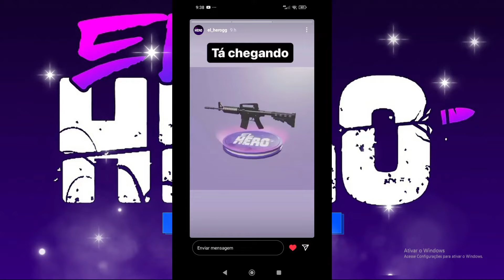Como Participar do Sorteio Pra Testar a Beta do EL HERO Battle Royale - Jogo do EL Gato FF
Vejam como Participar do Sorteio do teste Pré Alpha do novo jogo do El Gato El Hero BATTLE ROYALE

Como jogar a beta do El Hero

LINK DO JOGO NO COMENTÁRIO FIXADO

EL HERO JOGO DO EL GATO
EL HEROE GAMEPLAY
EL HEROE